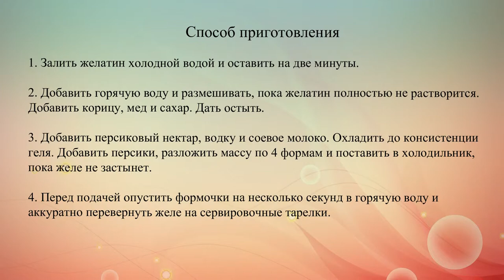Персиковое желе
Рецепт домашнего персикового желе и корицей и медом.